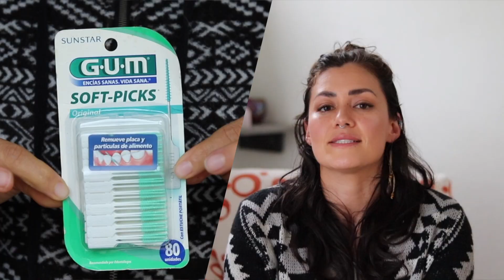Cómo cuidar tu piercing (Cuidados 2021)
Hice modificaciones a los cuidados que recomiendo, así que aquí los tienen. Cada vez más sencillos para que puedan ponerlos en práctica sin suspender hasta que sus perforaciones estén cicatrizadas.